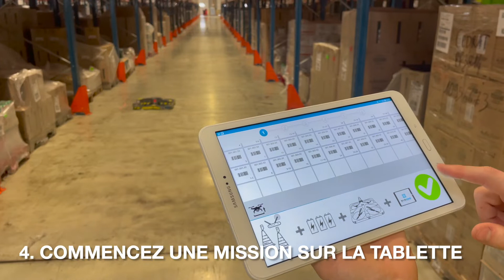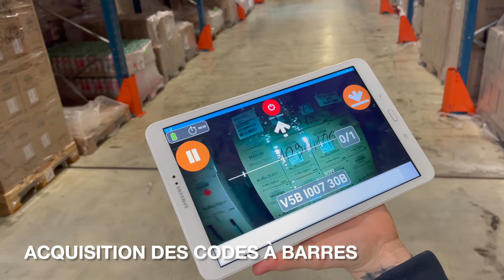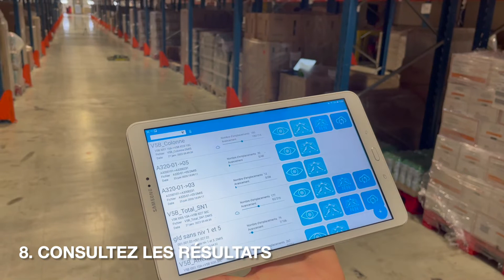EYESEE : Comment ça marche ?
Découvrez les fonctionnalités et les étapes clés de la mise en place de la solution au sein de votre entrepôt.
1. Installez les bornes et le drone
2. Le drone décolle et scanne les codes à barres
3. Consultez les résultats

La solution EYESEE est une solution simple, efficace, pragmatique, et créée par des logisticiens pour des logisticiens.